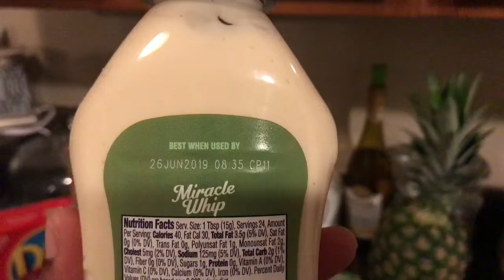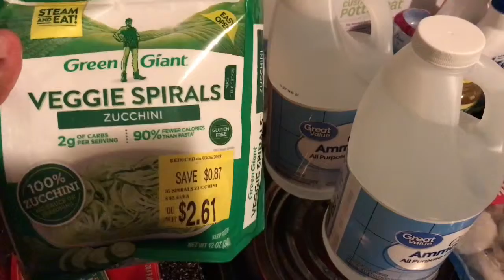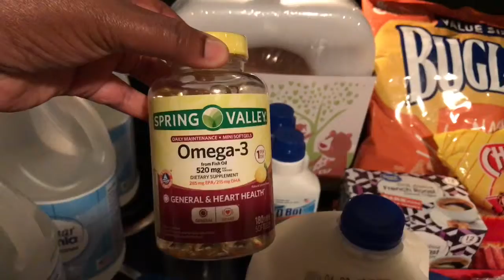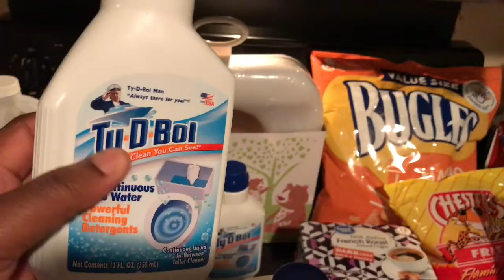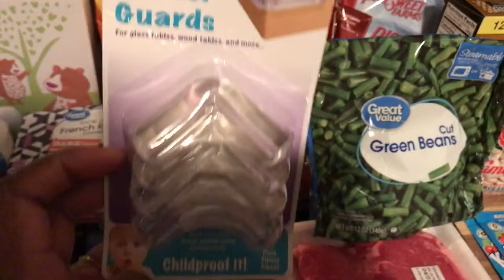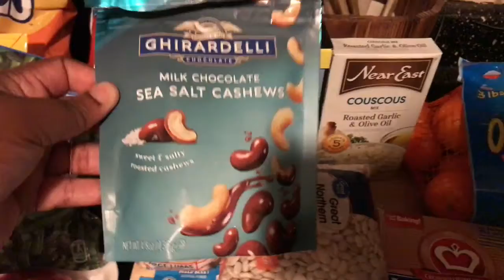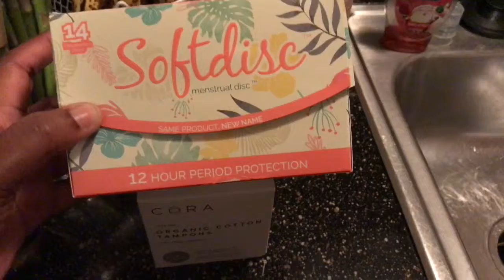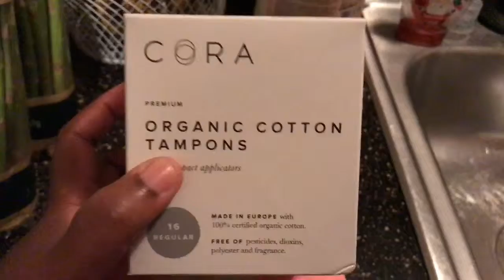Kroger, Walmart, WholeFoods, Target Grocery Haul March 27, 2019... before our vegan journey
Simple grocery haul for our family of 5. I went to Walmart, Kroger, WholeFoods and Target